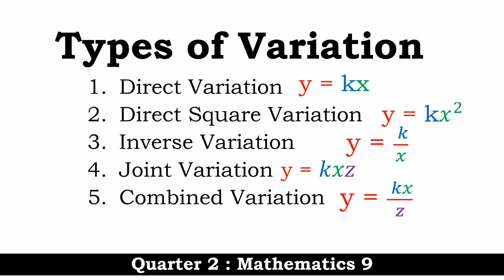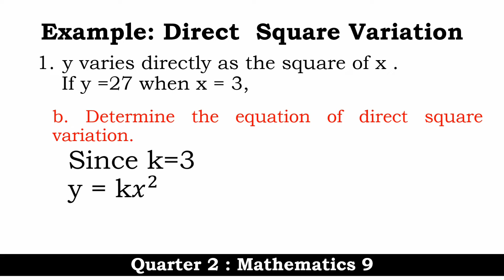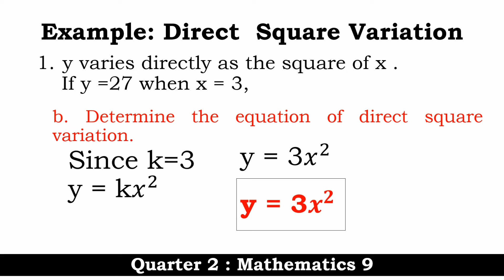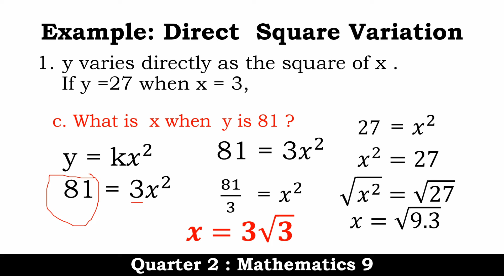QUARTER 2 | Mathematics 9 : Variation: Direct Square Variation